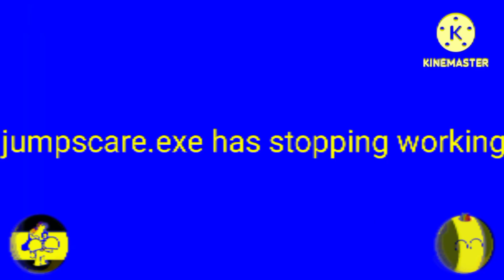тв3 launch freakout ytp round 6